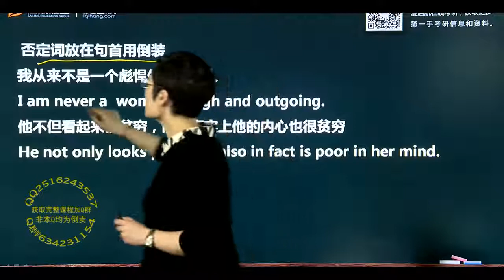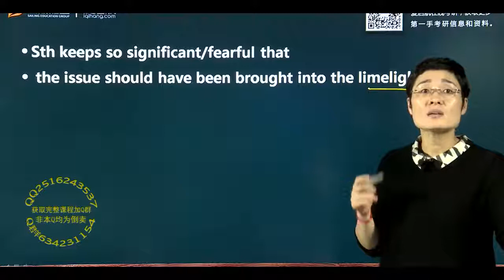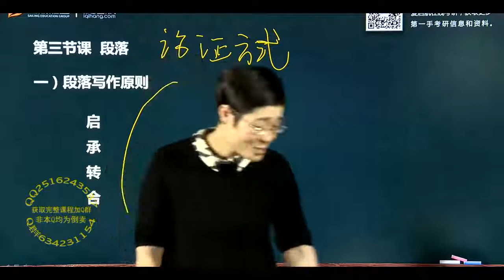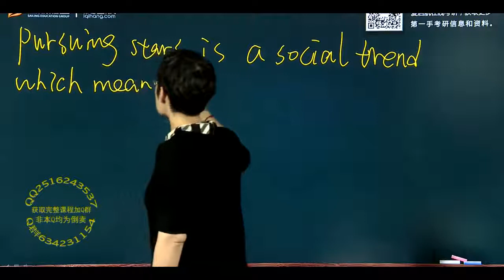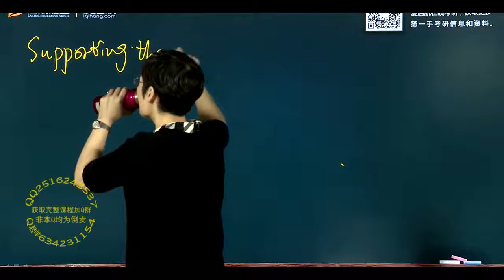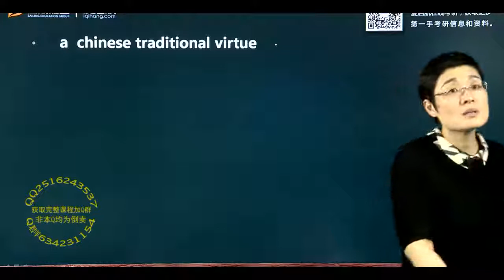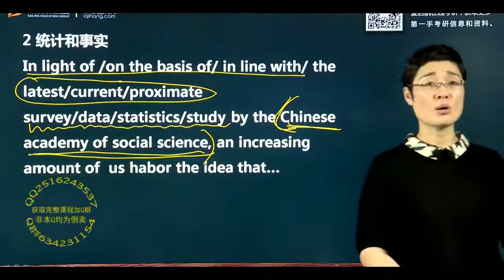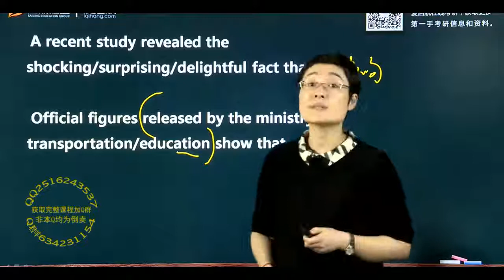11 第十一讲 强化写作11 刘晓艳